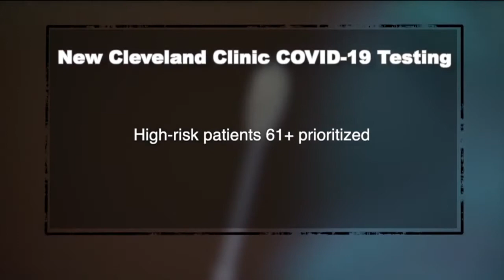News 5 Cleveland Latest Headlines | March 18, 7am